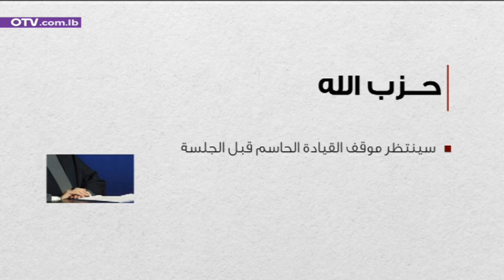قانون الإنتخاب مجددا إلى اللجان المشتركة